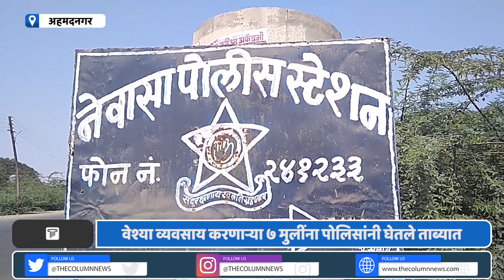३ हॉटेलवर एकाच वेळी नियोजनबद्ध छापा टाकून पोलिसांनी ७ वेश्या व्यवसाय करणाऱ्या तरुणींना घेतले ताब्यात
नेवासा फाटा परिसरातील ३ हॉटेलवर छापा टाकून वेश्या व्यवसाय करणाऱ्या ७ मुलींना पोलिसांनी ताब्यात घेतलय...उपविभागीय पोलीस अधिकारी संदीप मिटके यांच्या मार्गदर्शनाखाली ही कारवाई करण्यात आली...नेवासा फाटा येथे अनेक ठिकाणी हॉटेल आणि लॉजिंग एकत्र आहे...अनेक ठिकाणी हॉटेल व्यवसायाच्या आडून वेश्या व्यवसाय सुरू होता...याबाबत स्थानिकांनी अनेक वेळा तक्रारी केल्या होत्या...मात्र आजपर्यंत कधीही कारवाई झाली नव्हती...अलीकडच्या काळात हा वेश्या व्यवसाय मोठ्या प्रमाणात वाढला होता...दरम्यान बुधवारी पोलीस अधीक्षक मनोज पाटील यांच्या मार्गदर्शनाखाली उपविभागीय पोलीस अधिकारी संदीप मिटके यांच्या पथकाने ही धाडसी कारवाई केलीये...नेवासा, शेवगाव, श्रीरामपूर आणि राहुरी येथील ४ पोलीस निरीक्षक, सोनई येथील एक सहाय्यक पोलीस निरीक्षक आणि २० ते २५ पोलीस कर्मचाऱ्यांचा या कारवाईत सहभाग होता...या कारवाईत ६ परप्रांतीय तर १ महाराष्ट्रीयन मुलीस ताब्यात घेण्यात आले...हॉटेल तिरंगा येथून ३ मुली, हॉटेल नामगंगा येथून ३ मुली तर हॉटेल पायलमधून १ मुलीला ताब्यात घेण्यात आले...या सर्व पीडित मुलींची वैद्यकीय तपासणी करून त्यांना गुरुवारी कोर्टात हजर केले जाणार आहे...याप्रकरणी आरोपींविरोधात नेवासा पोलीस ठाण्यात प्रचलित कायद्यानुसार गुन्हा दाखल करण्यात आला असून पोलीस या प्रकरणाचा पुढील तपास करतायेत...